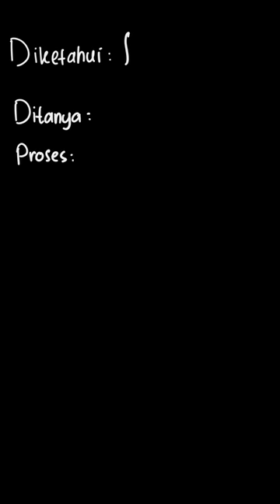12. Selesaikanlah b. \int \frac{2}{3x^7}dx | Matematika Untu | Kelas 11 | 8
✅ Dalam video ini kita akan membahas: 12. Selesaikanlah
b. \int \frac{2}{3x^7}dx
Tema:
Kelas: 11
Mata Pelajaran: Matematika
Bab: 8
Buku: Matematika Untuk SMA/MA Kelas XI Kelompok Wajib/2

👉 Buku yang telah tersedia:
{PLAYLIST_LINK}
Di mana kamu dapat menemukan kami?